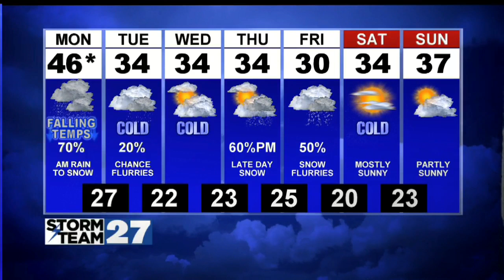Sunday Evening Online Weather